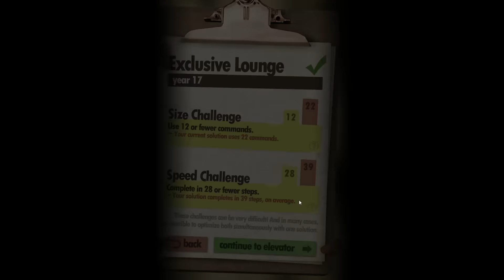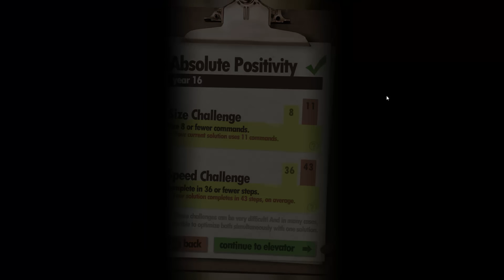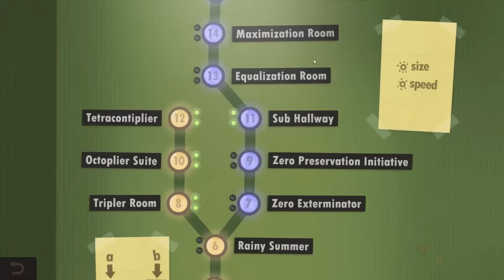Human Resource Machine | Part 5 - CamDog Plays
For those of you unaware ChamDog is myself Sheepdog and my Cham E. Lion playing games together and in essence just bantering while we do so. We both hope you enjoy these series we are making.

Man, this Game is easy and Cham is dumb, right?

Program little office workers to solve puzzles. Be a good employee! The machines are coming... for your job.

Human Resource Machine is a puzzle game for nerds. In each level, your boss gives you a job. Automate it by programming your little office worker. If you succeed, you'll be promoted up to the next level for another year of work in the vast office building. Congratulations!

Don't worry if you've never programmed before - programming is just puzzle solving. If you strip away all the 1's and 0's and scary squiggly brackets, programming is actually really simple, logical, beautiful, and something that anyone can understand and have fun with! Are you already an expert? There will be extra challenges for you.

From the creators of World of Goo and Little Inferno. Have fun! Management is watching.